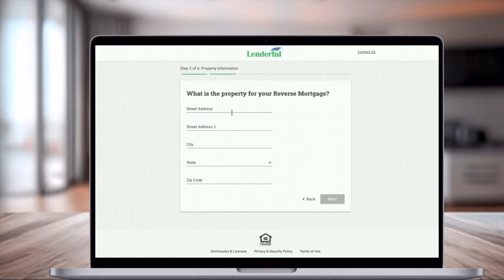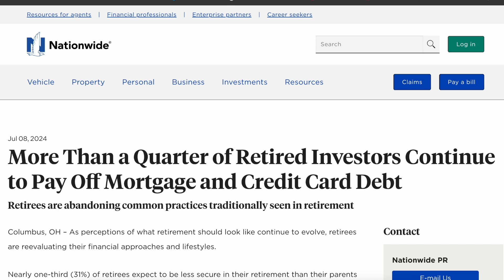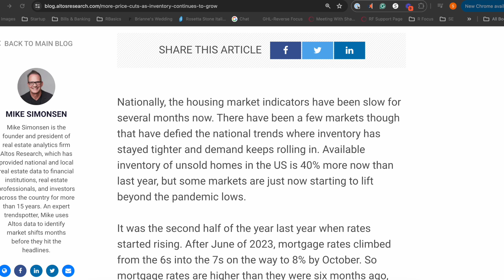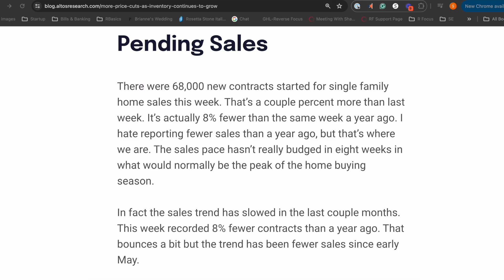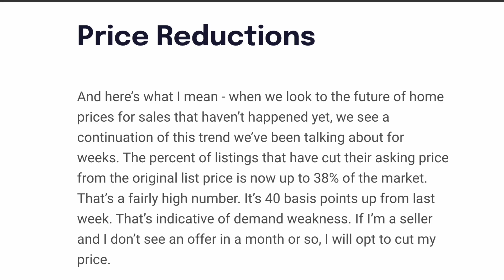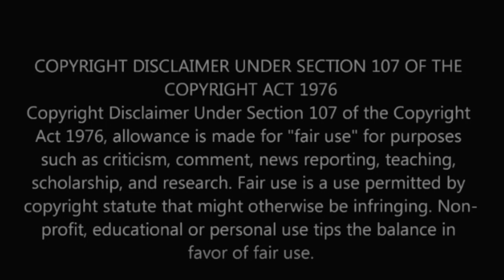E835: Unlocking Hidden Retirement Cash The Street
PODCAST TIME STAMPS/CHAPTERS

After 16 years the nation's only  weekly reverse mortgage podcast is now on video!

00:00 Introduction.
00:19 (Promotion) Lenderful Solutions: finally an online point-of-sale solution for reverse mortgage professionals.
00:49  The Street: Unlocking Hidden Retirement Cash.
03:49  One-Quarter of Retirees are Still Paying Down Debt.
05:17  Housing Inventory and Price Cuts Surge Nationwide.
08:36  Outro and conclusion.